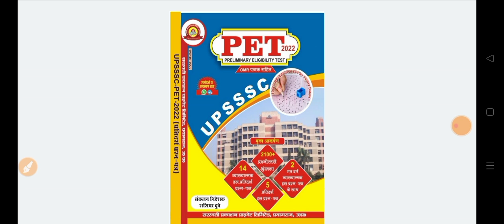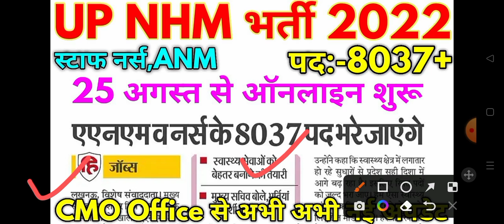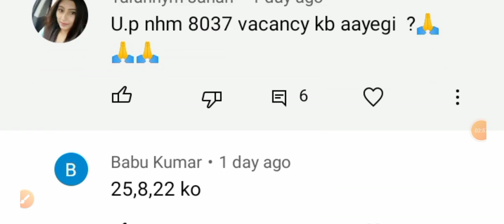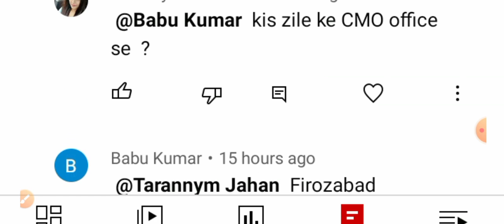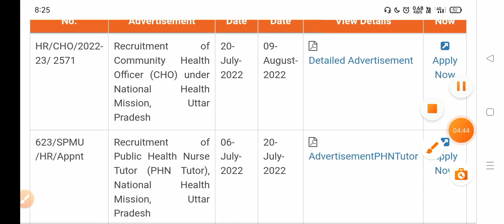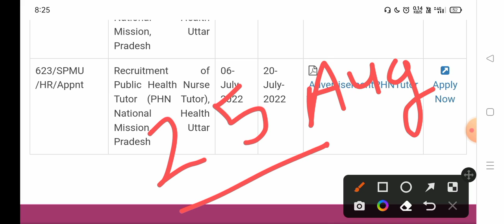UP NHM Bharti 2022 UP NHM 8037+ Vacancy 2022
सरस्वती प्रकाशन परिवार में आपका स्वागत है |
बुक ऑर्डर करने के लिए आप Phone-Pe, Gpay Or Paytm  आदि के माध्यम से 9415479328 नं. पर या यूपीआई आईडी ramanuj.tiwari86@ybl के माध्यम से रामानुज तिवारी के नाम से पैसे भेज सकते हैं और अपना पता साझा कर सकते हैं। आपको किताबें आज ही भेज दी जाएंगी।
अधिकतम डिलीवरी का समय 3-4 दिन का है।
For Order Directly You Can what’s App Me…

Direct Links for Book Purchase.

सरस्वती प्रकाशन प्राइवेट लिमिटेड की स्थापना 15 मार्च 2021 को की गई जिसका प्रमुख उद्देश्य परिक्षार्थियों को विभिन्न प्रतियोगी परीक्षाओं हेतु उनके पाठ्यक्रम के अनुसार उचित पाठ्य सामग्री उपलब्ध करवाना तथा प्रयागराज के 10 बाई 10 के कमरों में बंद दम तोड़ रही या दम तोड़ चुकी प्रतिभाओं (किसी भी कारणवश चाहे आप इसे लोकतान्त्रिक सरकारों की निराशा कहें या कुछ और…) को समाज में उच्च स्थान व उनका उचित मूल्यांकन करवाना जिसके वे सब पूर्णतः अधिकारी हैं। आपसे आपके सहयोग की अपेक्षा करते हुए ।